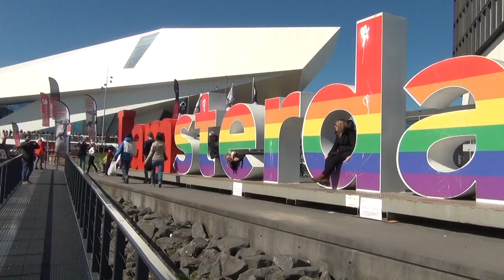Met Amy dagje Amsterdam